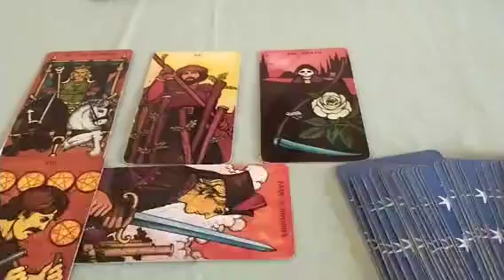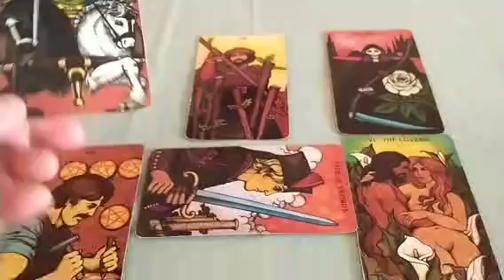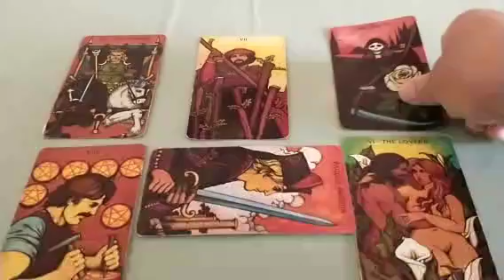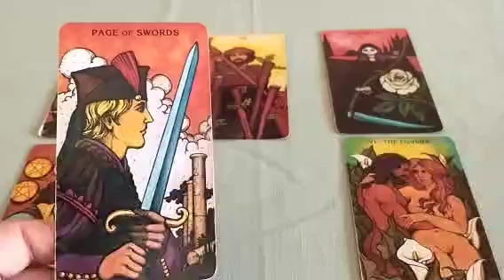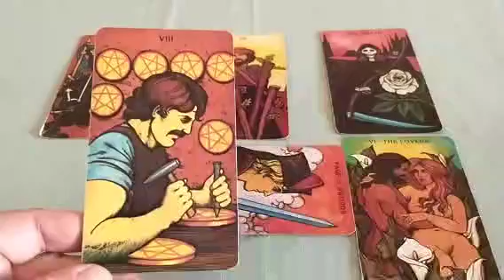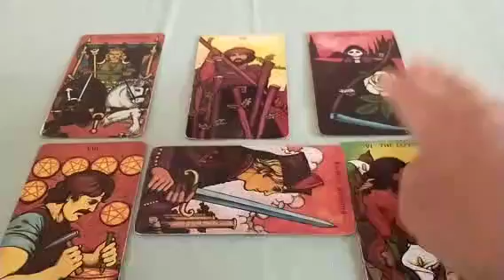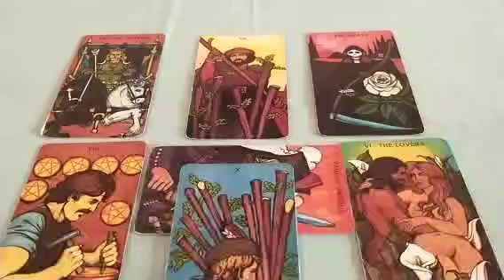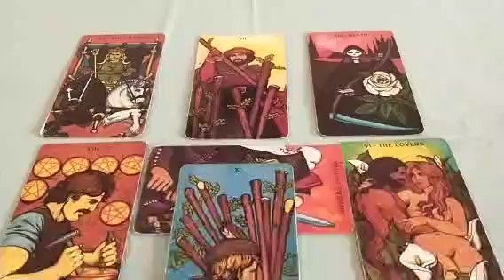Scorpio Mid-November 2022 Update: Haters Gonna Hate but Celebrate Your WIN!